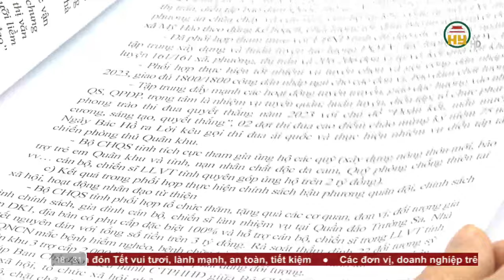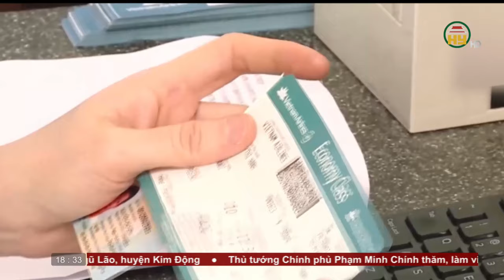Bản tin 18h30 ngày 22/01/2024